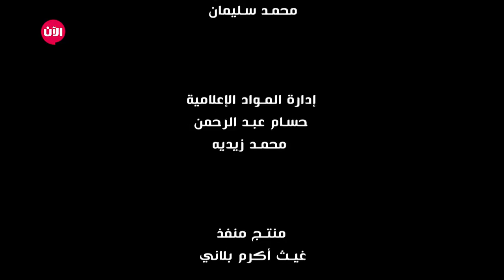الأخبار على طريقتنا | الحلقة 1: رسالة نووية لسكان هاواي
شاهد آيضا:
قيادي بعثي يفضح تاريخ آل الأسد!؟
"الاخبار ع طريقتنا" برنامج اخباري كوميدي يتناول اخبار الاسبوع بطريقة ساخرة يقدمه مجموعة شباب من جنسيات و طوائف مختلفة اجتمعوا في هذا البرنامج لأنهم ملَوا من الاعلام التقليدي وارادوا ان ينقلوا الاخبار علي طريقتهم.

في هذه الحلقة من "الاخبار ع طريقتنا" اخبار كثيرة و متنوعة  تبدا بالزبالة المجتاحة شوارع بيروت وصولاً للرسالة النووية التي وصلت لسكان هاواي.

و تتناول بطريقة مختلفة وكوميدية عمليات التجميل ومقابلة حصرية مع الممثل توم كروز. وايضا تتكلم عن منال ابتسام ووجودها في البرنامج "The Voice" و انسحابها بسبب تصريحاتها المؤيدة للقضية الفلسطينية، وفي نفس الوقت فقرة عمرك ما هتعرف الحقيقة واخبار عديدة و متنوعة في الحلقة الأولى من "الأخبار ع طريقتنا.